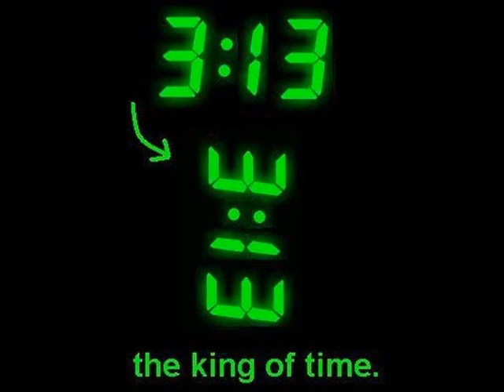The Time King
Yes, it IS another version of MEMORIES, I've changed the SoundFont and called it something else.

Evanimation is on Facebook! and like us now!